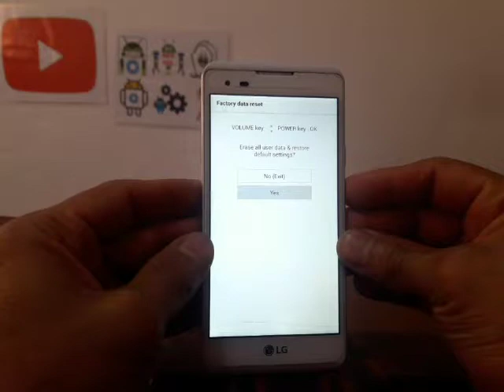HOW TO HARD RESET LG LS676 TRIBUTE HD